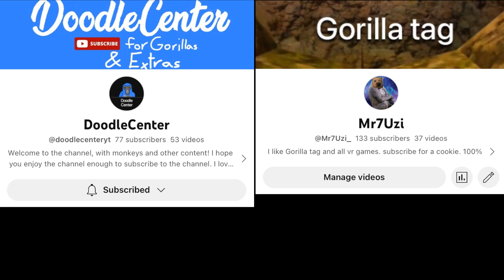I fixed Gorilla Tag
Music

Mario kart

Wii sports

K9 music - @K-9

Capuchin music - me